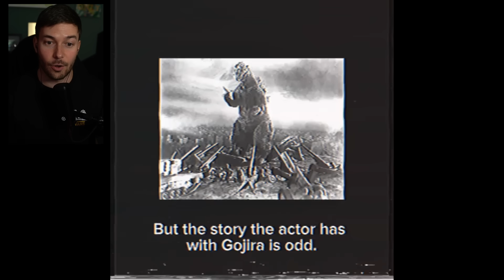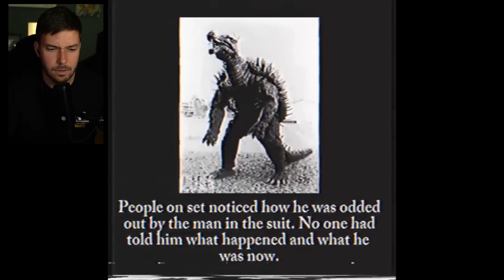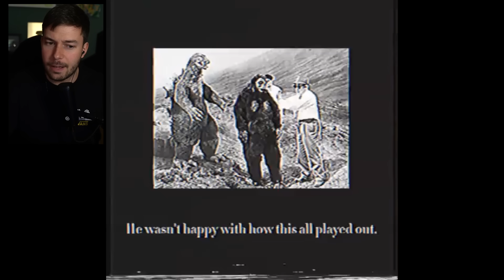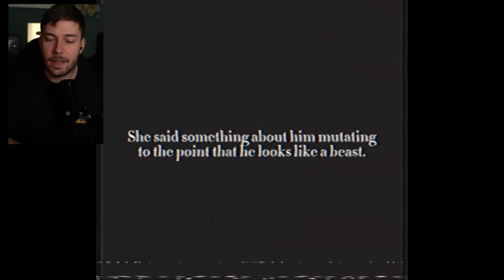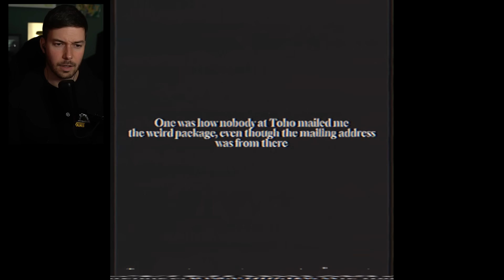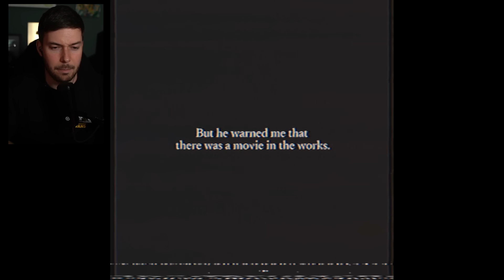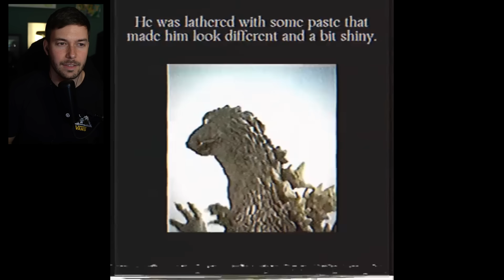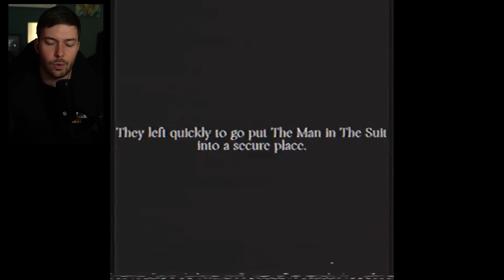LA TERRORIFICA LEYENDA URBANA DE GODZILLA (Fantastico Terror Analogico) | The Man In The Suit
Muy buenas! En este video reaccionamos a las cintas de terror analogico de The Man In The Suit.

The Man In The Suit:  @Unkn0wingly